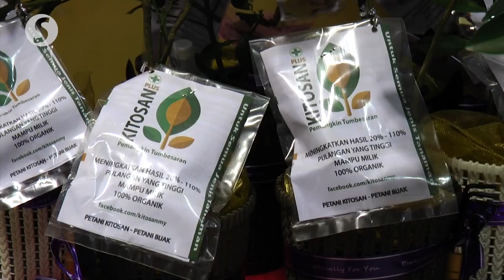Ronald Kiandee: Ministry still managing surplus of food supply since MCO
Agriculture and Food Industry Minister Datuk Seri Dr Ronald Kiandee on Tuesday said contrary to popular belief, the ministry has been managing a surplus of food supply even during the movement control order (MCO) period.

He also said that the ministry will look into reports of a sudden spike in the price of chicken to RM10  per kg in several wet markets during the recovery MCO period.